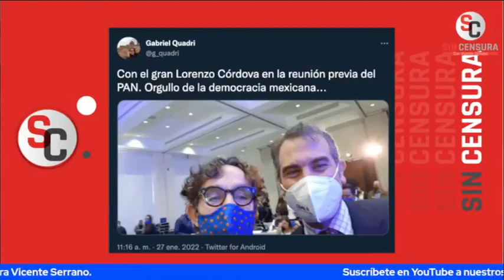LORENZO CÓRDOVA CON DIPUTADOS DEL PAN, DEMUESTRA QUE ESTÁ PROVOCANDO A LA CIUDADANÍA: MESA SC